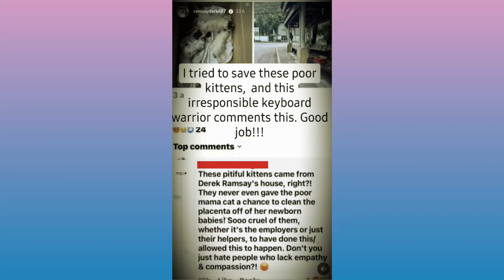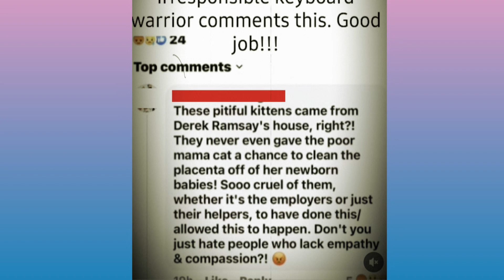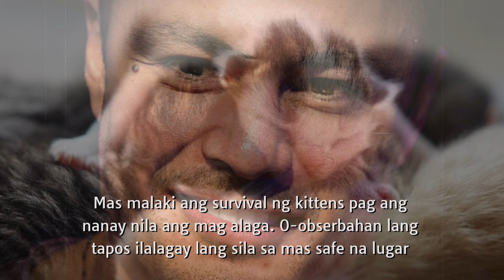Derek Ramsay INULAN ng BINATIKOS dahil sa GINAWA sa mga KUTING na BAGONG PANGANAK LANG, Panoorin!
Derek Ramsay inulan ng batikos dahil sa ginawa sa mga kuting na bagong panganak lang, panoorin